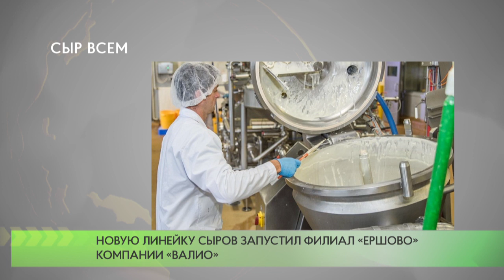Сыр всем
На заводе «Валио» в деревне Ершово Одинцовского городского округа наладили выпуск новой линейки сыров.